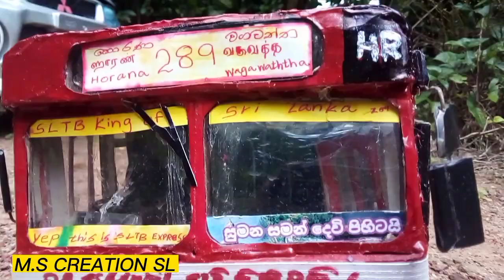🤣රැජිණලා 😏පරද්දන🤣 S.L.T.B🇱🇰 EXPRESS😎 වගවත්ත 289 හොරණ😎🔥 S.L.T.B KING OF SRI LANKA🔥